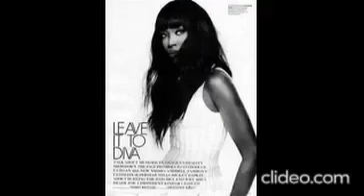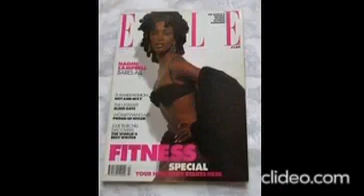Naomi Campbell Elle/ clothes/ images/ eyes /lingerie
Naomi Campbell was born on 22 May 1970 in Streatham, London, England, UK. She is an actress and producer, known for Zoolander 2 (2016), To Wong Foo, Thanks for Everything! Julie Newmar (1995) and I Feel Pretty (2018).